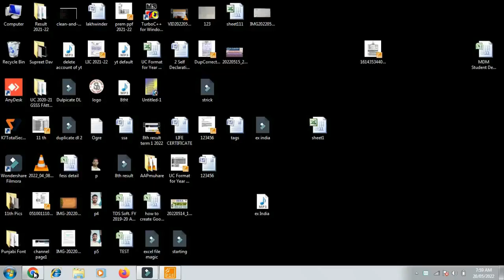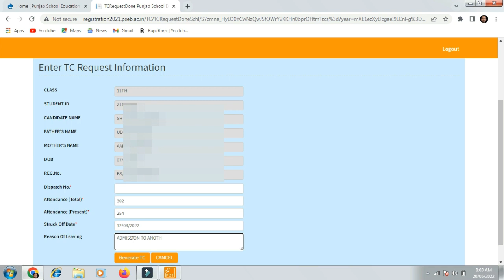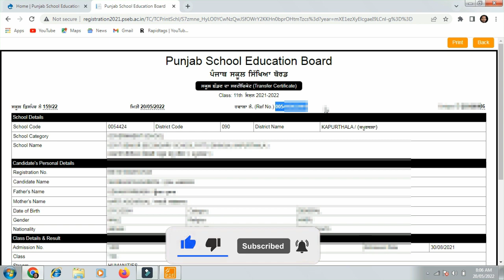How to generate tc of 9th 11th | school leaving certificate online | transfer certificate 9th 11th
About this Video:- In this video i explain how to generate tc of 9th 11th pseb or school leaving certificate online. What is transfer certificate 9th 11th.How to get transfer certificate 9th 11th and how to download tc 9th 11th.